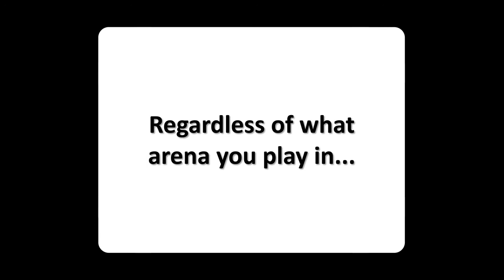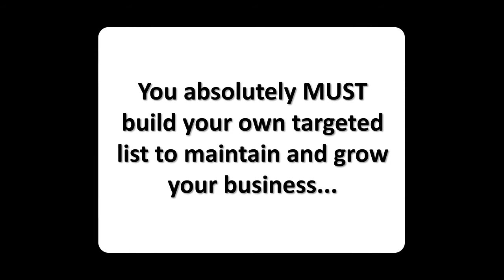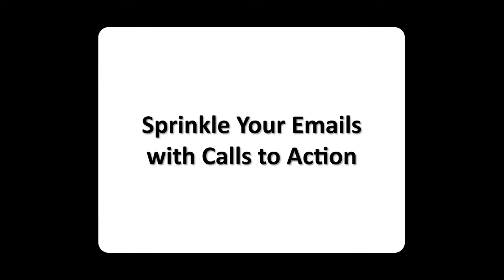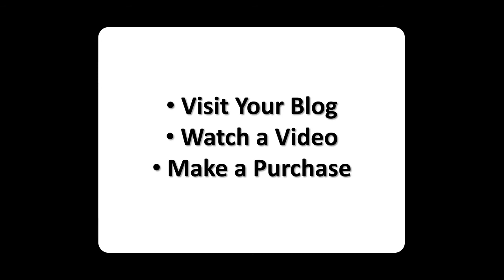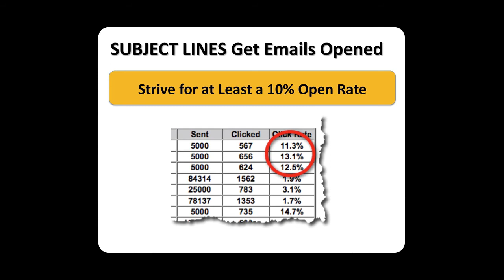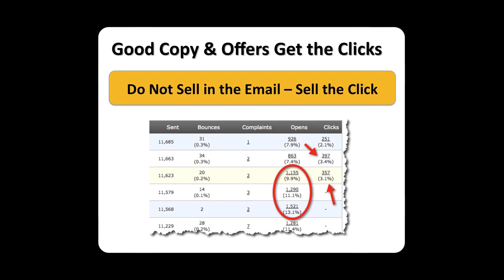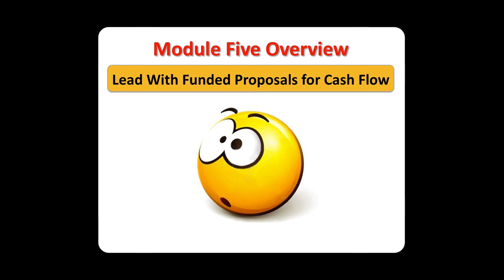MLM Lead Generation System Bootcamp Day 4 of 5 for MLM Leads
➡️  What's Rob up to in 2019?

- ZERO to $3,269 per month residual income in 85 days? Yep! (April RC Campaign #2)
- $3k in 3 days... starting from zero... again? Yep! (June RC Campaign #1)

Check it out:
🔥 Get FREE BUYER Leads for Life 🔥
"Lead Prosperity LEADS to Prosperity"
➡️ Make $237 Per Day on Complete Autopilot